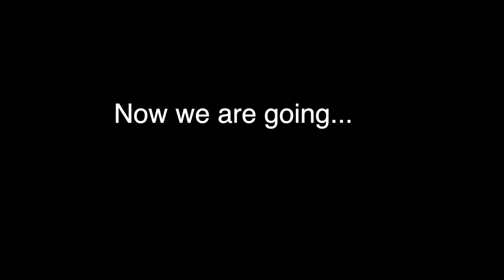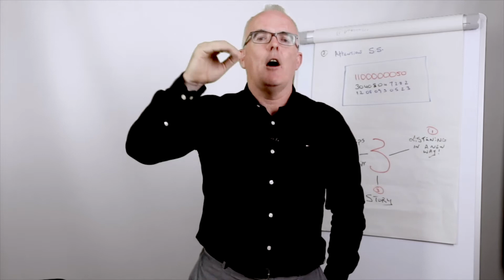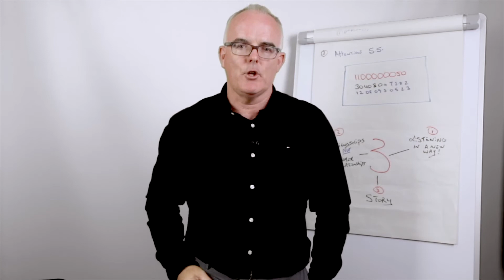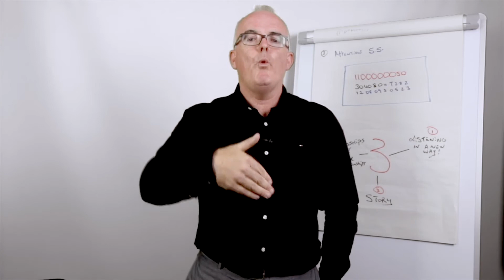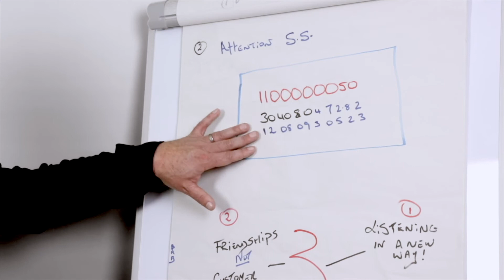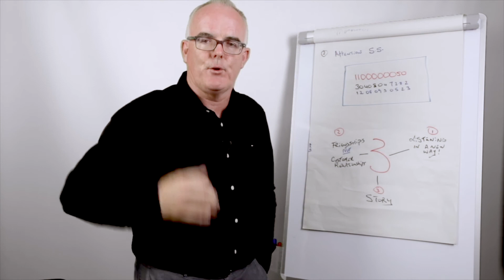Kevin Kelly Virtual Keynote Showreel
On this short video Kevin Kelly shows how you can have real impact with your Virtual keynote but you have to leave you computer!

See how Kevin energises, engages, instructs and makes his message stick on this showreel.